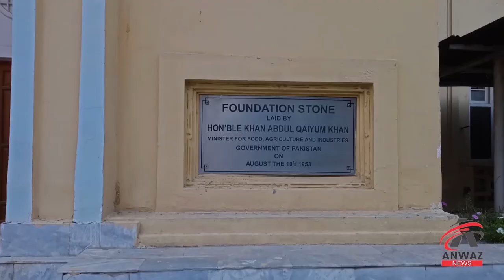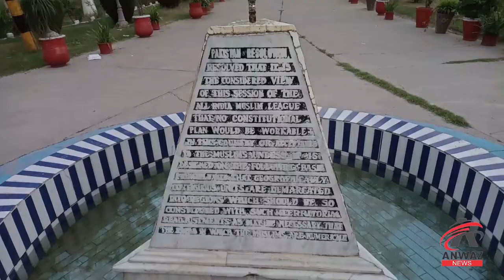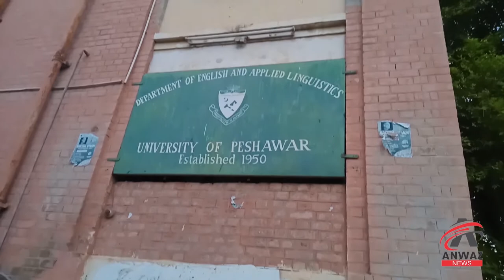Peshawar University Documentary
The University of Peshawar is the first university of Pakistan to established after the creation of Pakistan.
Sahib Zada Abdul Qayoom Khan is the founder of Peshawar University.
It established in 1950.
The university is one of the oldest universities in the province, and is ranked as one of the highest rated universities in the country
It has more than 40 department and hundred of thousand students are studding in this institution.
Anwaznews is initiated by a group of young journalists in order to discuss, analyze, report and broadcast the socio-political issues and to highlight cultural, historical, and geographical importance of the region covering High Asia including the mountainous areas of Pamir, Himalayas, K2 and Hindu Kush. Anwaz is a word of Dardastani language which means the dawn’s breeze. Anwaznews publishes contents related to different cultures, people related to different civilizations, customs, politics and environment of the region especially covered by Dardistan, High Asia and Pakistan.